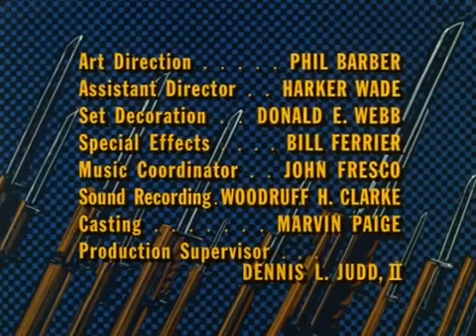Combate /Seriado clássico de guerra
Série de Tv